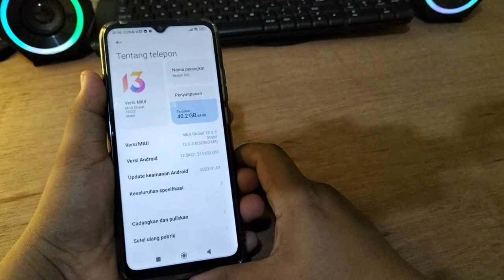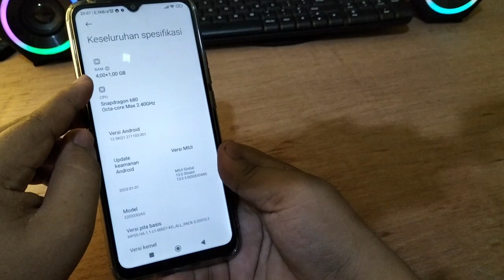Cara menambah Ram Di Hp XIAOMI REDMI 10C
"Terima kasih"